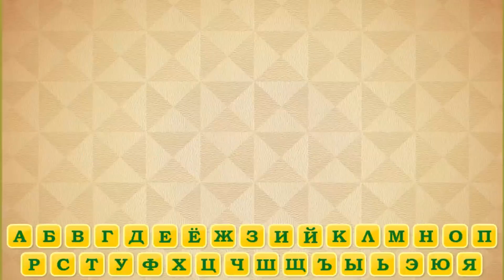недо АЛФАВИТ С ФЕДОСОМ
Видео с Федей вам очень заходят, поэтому я решил сделать ещё одно, вроде тоже смешное) Получилось вроде нормально.
Если вам зайдёт, то выпущу версию алфавита с целым Амкалом)